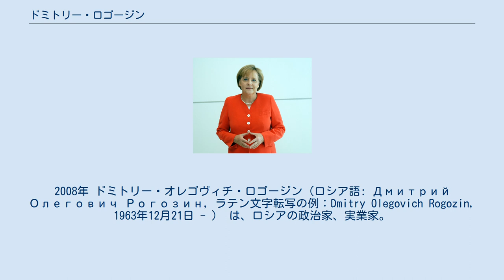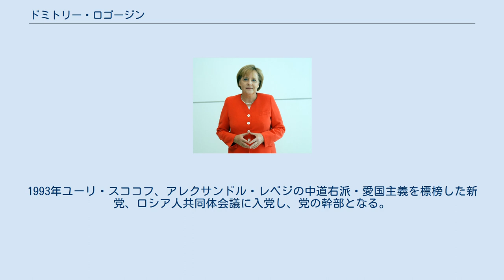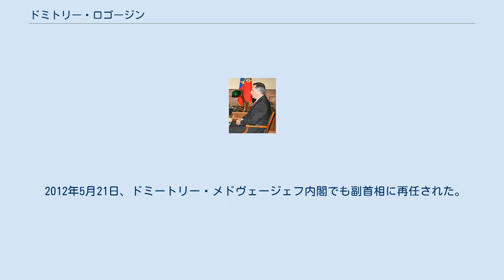ドミトリー・ロゴージン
2008年 ドミトリー・オレゴヴィチ・ロゴージン（ロシア語: Дмитрий Олегович Рогозин, ラテン文字転写の例：Dmitry Olegovich Rogozin, 1963年12月21日 - ） は、ロシアの政治家、実業家。
元ロシア連邦政府副首相。
 かつてロシア連邦議会下院国家会議に議席を持っていた愛国主義政党祖国（ロージナ）の指導者。
最も率直なロシアの民族主義・愛国主義者の一人である。
 祖国自体は、左翼のポピュリズムの方向に移行し、その後「公正ロシア」に合流した。
 ロゴージンは、ソビエト連邦の著名な軍事史家の家庭に生まれた。
1986年モスクワ大学を卒業し、ジャーナリズムの学位を取る。
1988年マルクス・レーニン主義大学で経済学を学び、1996年哲学博士号（Ph.D.）を取得する。
1993年ユーリ・スココフ、アレクサンドル・レベジの中道右派・愛国主義を標榜した新党、ロシア人共同体会議に入党し、党の幹部となる。
1997年下院国家会議選挙にヴォロネジ選挙区から立候補し、当選する。
当選後は、旧ソ連の各共和国に点在するロシア人の権利擁護を声高に主張した。
2003年民族愛国運動体「祖国（ロージナ）」を結成し、指導者となる。
2003年の下院選挙では、9.2％の得票率で、37議席を獲得した。
 その後、民族主義政党「偉大なるロシア」の発起人となる。
 2011年12月23日、ドミートリー・メドヴェージェフ大統領により、ロシア副首相に抜擢される。
 2012年5月21日、ドミートリー・メドヴェージェフ内閣でも副首相に再任された。
 2018年5月、国営企業ロスコスモスのCEOに就任。